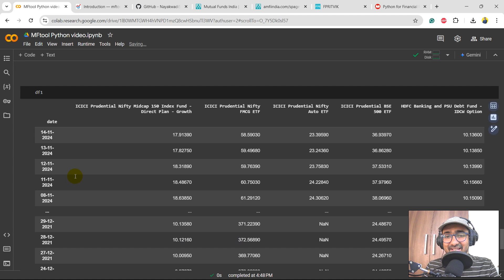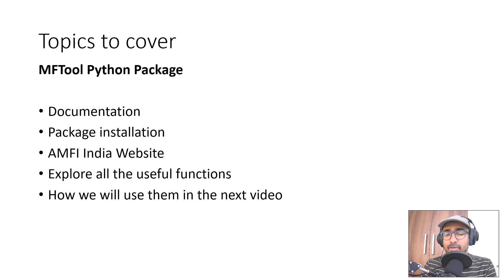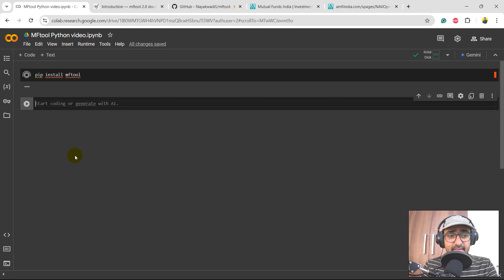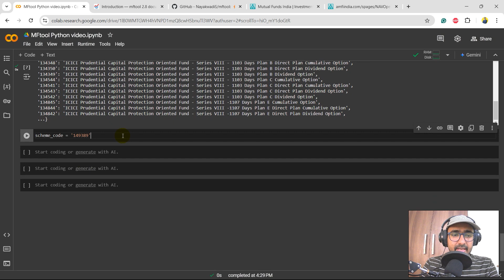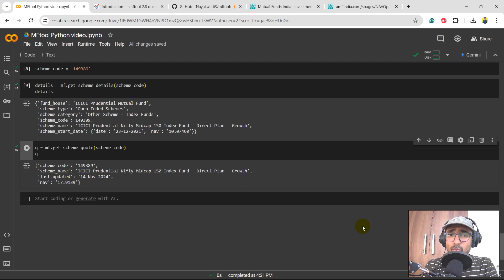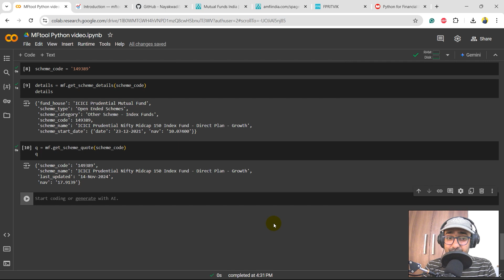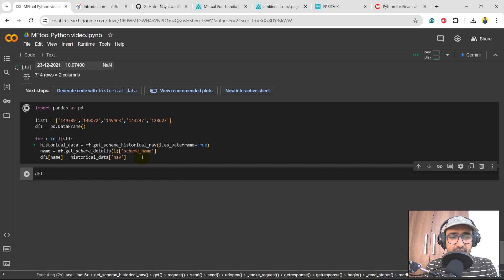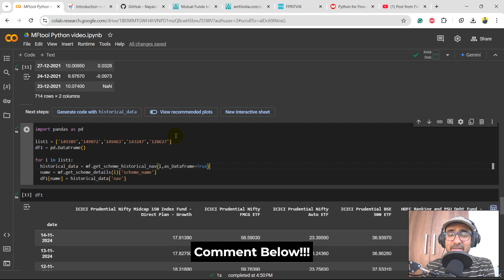How to do Mutual Fund Analysis in Python | MFTool Python Library 🔥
How to do Mutual Fund Analysis in Python with MFTool Python Library. How to get Real-time Mutual fund information API? How to get Indian mutual fund info in python?

⌚ TimeStamps:
Introduction (0:00)
Topics to cover (1:22)
MFtool Documentation (2:05)
pip install mftool (3:49)
Exploring functions of mftool (4:08)
Python for Financial Programming (7:45)
Historical prices of Mutual funds in Python (9:08)
Google Drive Community (12:48)
Next videos (13:27)
Outro (13:54)